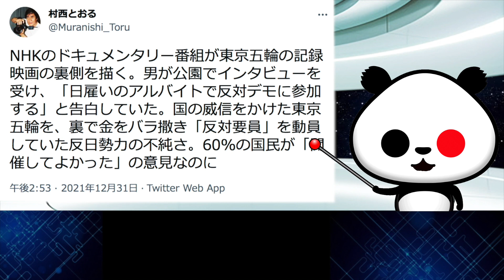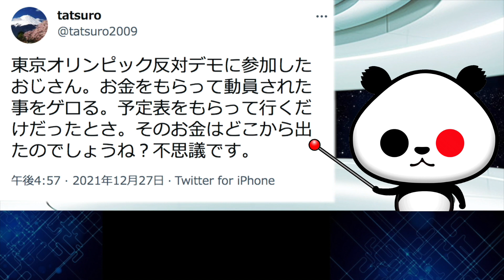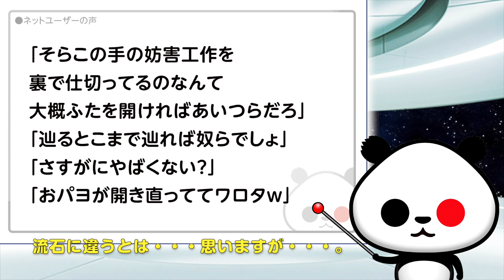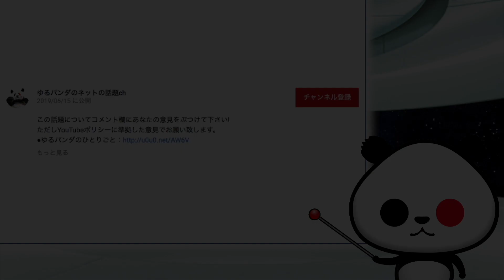東京五輪反対デモ参加者がNHKに真実を暴露が話題